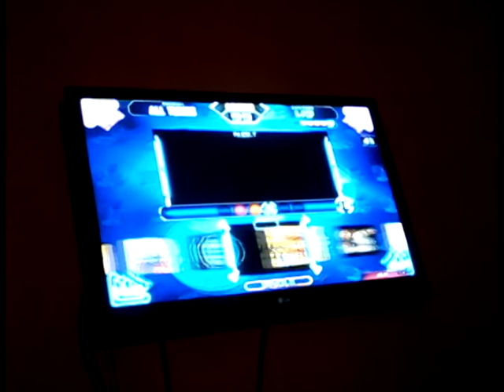Emergency....=]...sensor tirando com a minha cara dando good e bad sem que querer XD